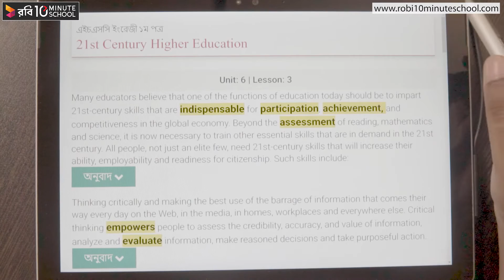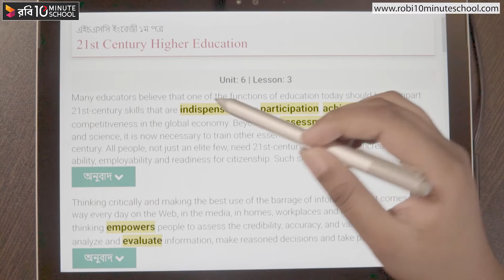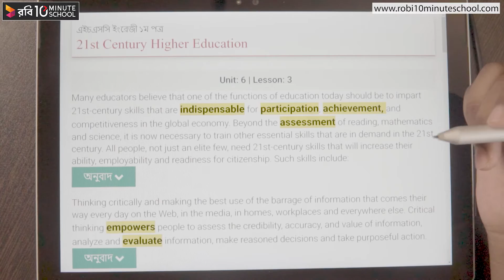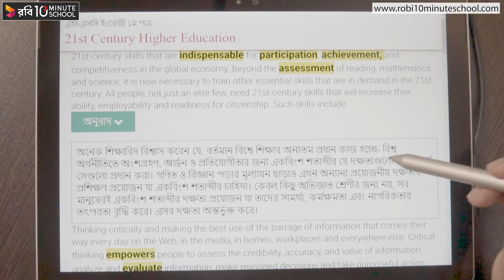15.13. Unit 15 : Lesson 3 - 21st Century Higher Education (Part 1) [HSC]